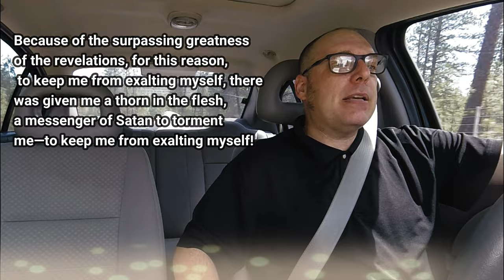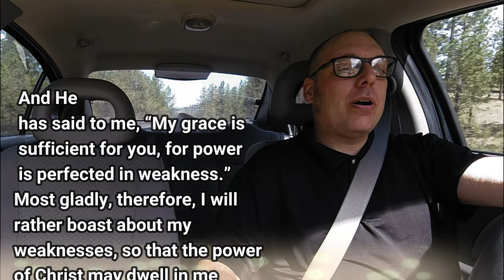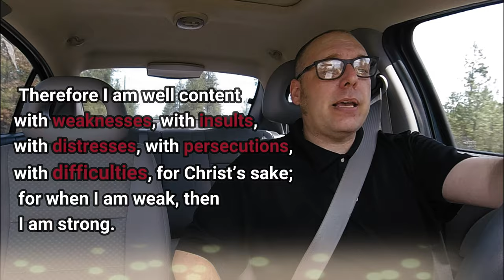VlogAside 016- a thorn in the flesh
5 minute discussion on 2 Corinthians 12- God's Strength through my Weakness.
 2 Corinthians 12:7-10
A Thorn in the Flesh

7 Because of the surpassing greatness of the revelations, for this reason, to keep me from exalting myself, there was given me a thorn in the flesh, a messenger of Satan to torment me—to keep me from exalting myself! 8 Concerning this I implored the Lord three times that it might leave me. 9 And He has said to me, “My grace is sufficient for you, for power is perfected in weakness.” Most gladly, therefore, I will rather boast about my weaknesses, so that the power of Christ may dwell in me. 10 Therefore I am well content with weaknesses, with insults, with distresses, with persecutions, with difficulties, for Christ’s sake; for when I am weak, then I am strong.